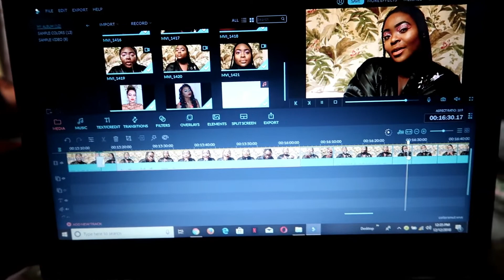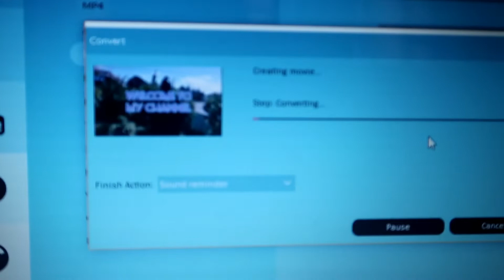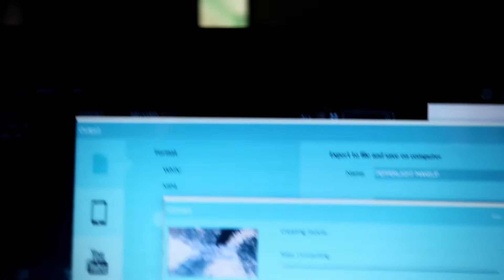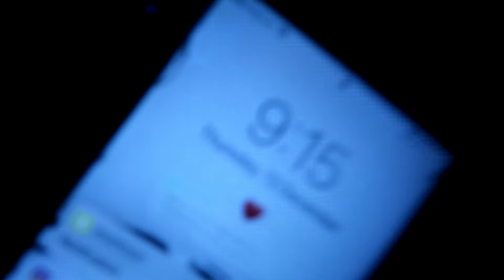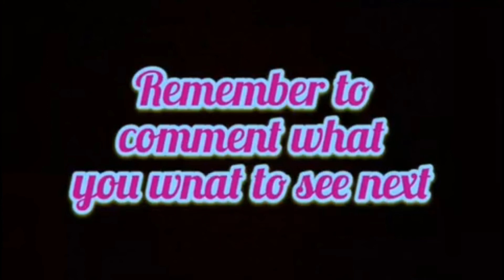KFC MUKBANG & VLOG !!! || VLOGMAS DAY 13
Thank y’all so much for all the LOVE. I appreciate you all so much ❤️

so_pure16